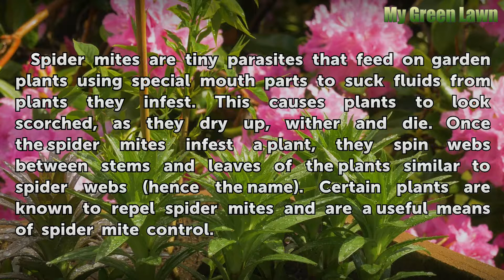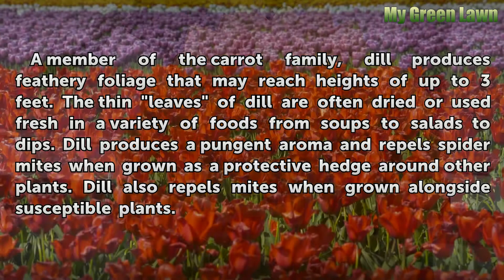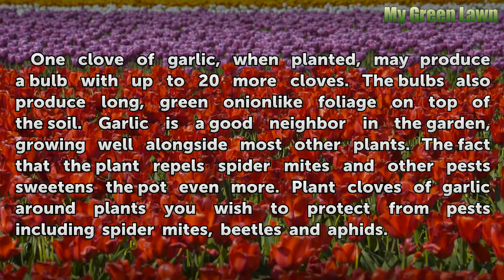Plants That Keep Spider Mites Away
Plants That Keep Spider Mites Away. Spider mites are tiny parasites that feed on garden plants using special mouth parts to suck fluids from plants they infest. This causes plants to look scorched, as they dry up, wither and die. Once the spider mites infest a plant, they spin webs between stems and leaves of the plants similar to spider webs...

Table of contents Plants That Keep Spider Mites Away
Coriander 00:46
Dill 01:25
Garlic 01:55
Pyrethrum 02:28